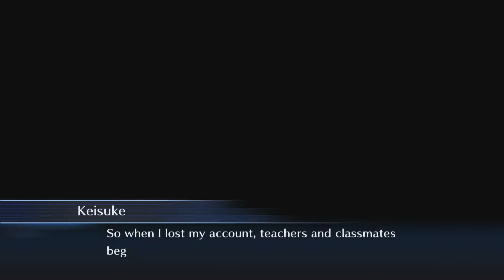Digimon Story Cyber Sleuth Hacker's Memory Review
Episode 177: 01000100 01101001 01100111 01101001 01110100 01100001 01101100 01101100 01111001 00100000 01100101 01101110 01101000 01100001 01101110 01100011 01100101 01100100

Reviewed and edited by Seraph/Sam

Today we look at Digimon Story Cyber Sleuth: Hacker's Memory, the sequel to 2015/16's Digimon Story: Cyber Sleuth. Does the content this sequel adds make it worth buying? Find out in today's review!

Feel free to check out our steam group while you're at it!

---MUSIC USED---

Introduction Music:
'Main Theme' (Digimon Story Cyber Sleuth: Hacker's Memory OST)

The Good Music:
'I Can Clown Around Anytime But I'll Dance' (Digimon Story Cyber Sleuth OST)

The Bad Music:
'Sewer Surfin' (TMNT: Turtles in Time).

---TOOLS USED---

-Recording tools/software
PS4 Pro

-Audio recording tools/software
Audacity with my SL300 Editors Keys Studio Series Microphone

-Editing tools/software
Sony Vegas Pro 13
Audacity